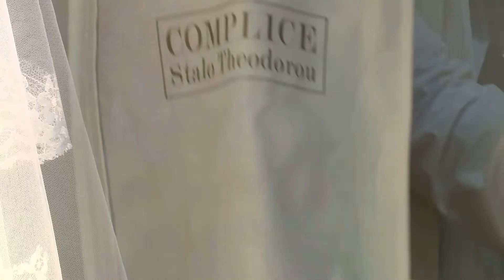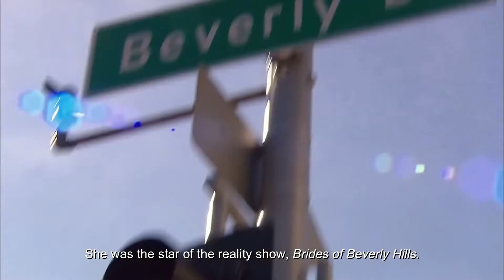Stalo Theodorou Interview | Culturescope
Paul Lambis chats to renowned bridal and fashion designer, Stalo Theodorou, whose brand, COMPLICE – STALO THEODOROU, has gone beyond the boundaries of the local market, spreading its wings across the far reaches of the globe. From world-renowned fashion shows and exhibitions, to professional collaborations with international fashion houses in Europe, Russia, Australia, America and the Arab world, Stalo Theodorou’s brand has become synonymous with luxurious, high-end fashion bridal wear.

Air date: Monday, 27 September 2021